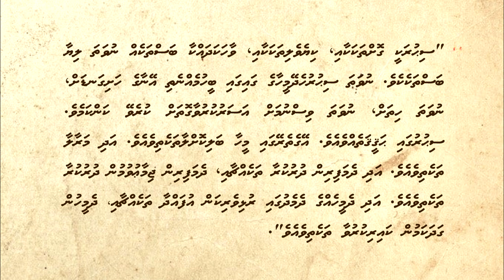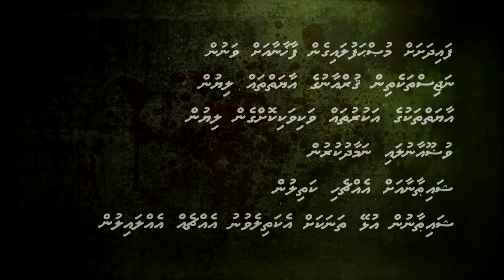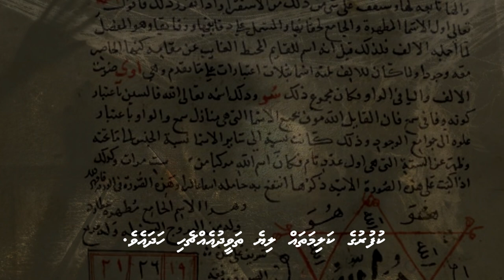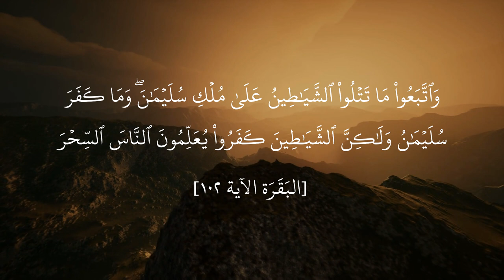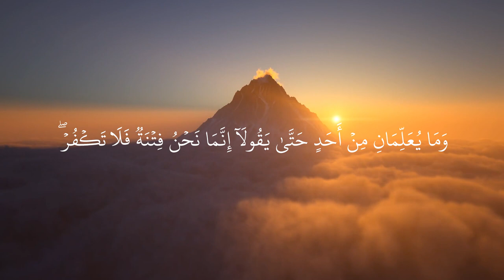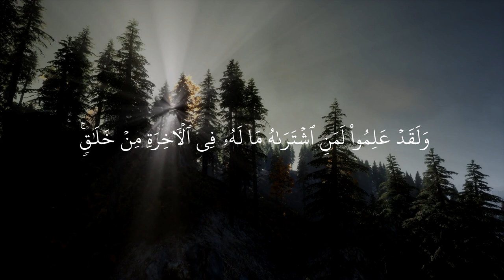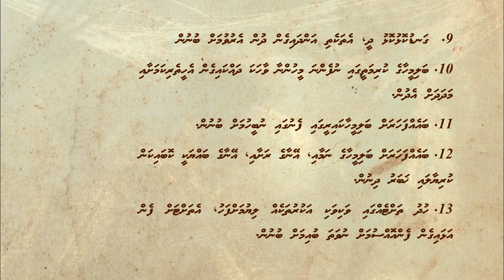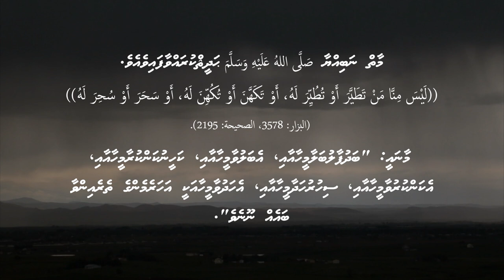Sihuruverin dhenegannaane 13 Alaamaatheh - Ali Rameez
Voice: Ali Rameez
Report: Sheikh Muhammadh Sinan
Language: Dhivehi (Maldives)